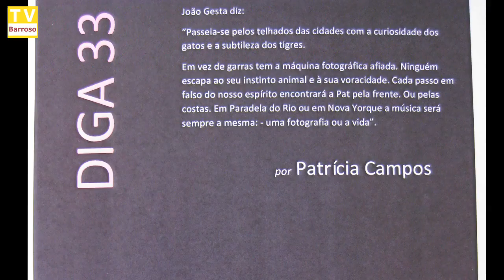arteterra exposicaoevento 10